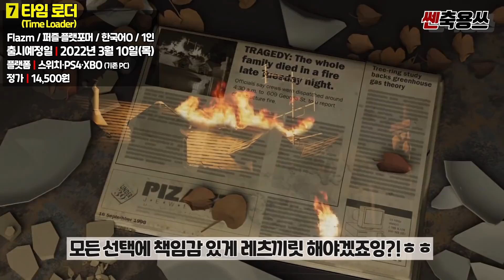닌텐도 스위치 2022년 3월 신작 게임 총정리!! 별의 커비·트라이앵글 스트래티지 온다!! [NINTENDO SWTICH GAME]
안녕하세요! 오늘은 닌텐도 스위치 3월 신작 소식을 재미나게 들고 왔는데요! 2월 스위치 신작이 약간의 아쉬움이 있었다면 3월은 드디어 기대하던 스위치 독점 게임들이 등장을 합니다!! 그럼 과연 어떤 게임들이 등장하는지 바로 보러 가봅시다!

00:00 안녕하세요 쎈축용쓰TV 입니다!
00:03 오늘은 3월 닌텐도 스위치 신작이네요
00:28 코난 찹 찹
01:13 리틀 오르페우스
01:55 파: 변화의 파도
02:38 캐치 더 스타즈
03:07 트라이앵글 스트래티지
03:50 라이언 구조대
04:34 타임 로더
05:16 닷핵 G.U. 라스트 리코드
05:59 초코보 GP
06:43 슬라이드 스토리즈: 네코의 여행
07:11 아즈텍 잊혀진 신들
07:44 페르소나 4 디 얼티맥스 울트라 수플렉스 홀드
08:13 마리오 카트 8 디럭스 부스터 코스 패스
08:44 메모아 블루
09:22 바운시보이 인 퍼즐 랜드
09:54 별의 커비 디스커버리
10:32 코로몬
10:59 총 정리!
11:27 항상 너무 감사합니다^^